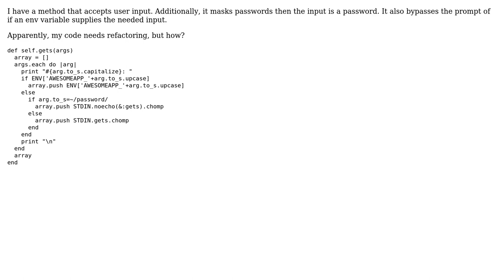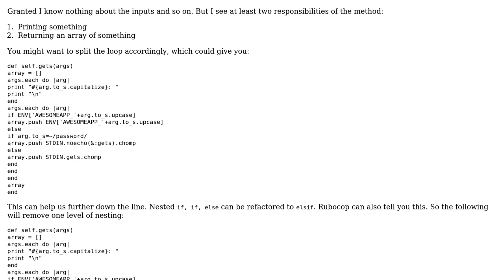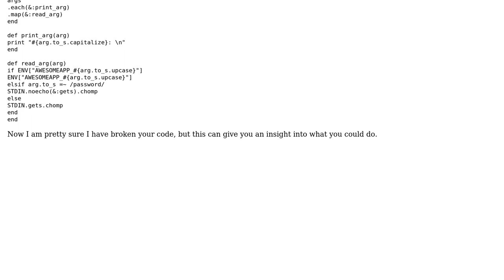Code Review: Masking user input passwords (2 Solutions!!)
Code Review: Masking user input passwords

With thanks & praise to God, and with thanks to the many people who have made this project possible! | Content (except music & images) licensed under CC BY-SA | Music | Images & others | With thanks to user user1777136 user Jamal user american-ninja-warrior and the Stack Exchange Network Trademarks are property of their respective owners. You are responsible for your own actions.